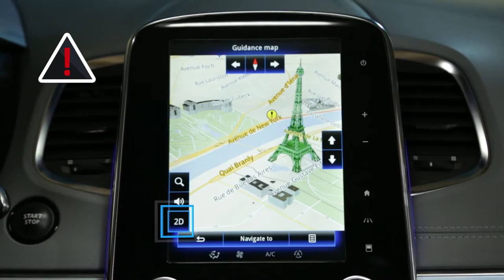Как переключить двухмерный режим в трехмерный